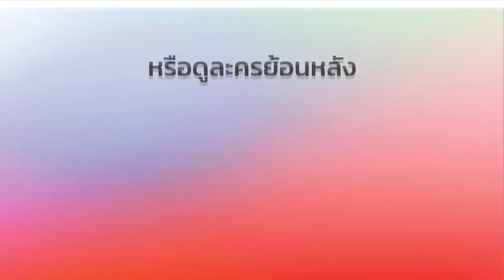FIN | ผมตั้งใจมาขอกำลังใจจากคุณปู่ครับ | ประกาศิตกามเทพ | Ch3Thailand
นำแสดงโดย : เต้ย พงศกร, น้ำตาล พิจักขณา, ณัฐ ณัฐรัฐ, ตู่ นพพล, วินัย ไกรบุตร, อาโป ณัฐวิญญ์, แก๊ป ชนกสุดา, เพชร กรุณพล, แมน ศุภกิจ, เอ็ม อภินันท์, ปอม ปณิธิ, และนักแสดงมากฝีมือคับคั่ง
บทประพันธ์โดย : รจเรข
บทโทรทัศน์โดย : กฤติญา สัมฤทธิ์ประสงค์
กำกับการแสดงโดย : อนุวัฒน์ อนอมรอด
ควบคุมการผลิตโดย : พรสุดา ต่ายเนาว์คง